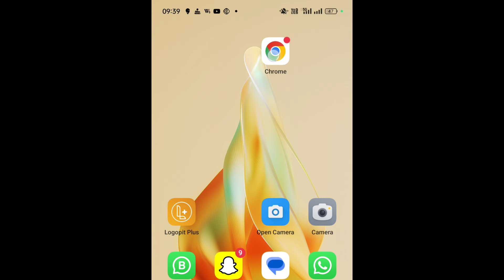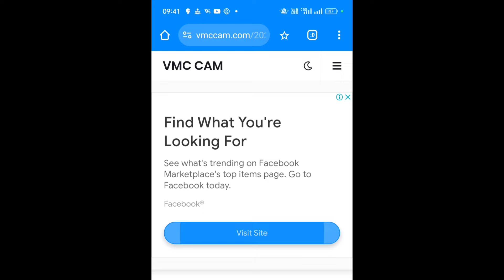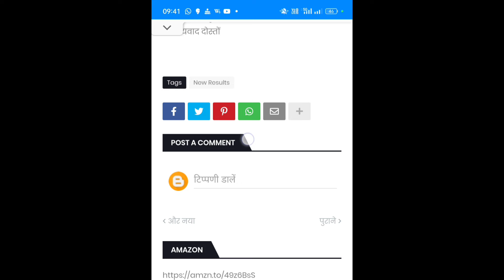how to check Kerala SSLC result 2024, Kerala board SSLC result 2024 kaise dekhen, Kerala 10th result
Kerala 10th result 2024 kaise check Karen, how to check Kerala 10th result 2024, എസ്എസ്എല്‍സി ഫലം ഇന്ന് പ്രഖ്യാപിക്കും I kerala sslc exam result today updates
sslc result 2024 kerala | +2 result 2024 kerala | kerala sslc result 2024 | PLUS TWO RESULT 2024

എസ്എസ്എൽസി/ റ്റിഎച്ച്എസ്എൽസി/ എഎച്ച്എസ്എൽസി പരീക്ഷാ ഫലം നാളെ പ്രഖ്യാപിക്കും. ഉച്ചതിരിഞ്ഞു മൂന്നിനു പൊതു വിദ്യാഭ്യാസവും തൊഴിലും വകുപ്പ് മന്ത്രി വി. ശിവൻകുട്ടി ഫലപ്രഖ്യാപനം നടത്തും.

SSLC RESULT - എങ്ങനെ വേഗത്തിൽ അറിയാം ? How to Check ? Very Very Important

SSLC RESULT പ്രധാന അറിയിപ്പ് നൽകി വിദ്യാഭ്യാസ മന്ത്രി | റിസൾട്ട്‌ ലഭിക്കുക ഈ സമയത്ത് | SSLC RESULT